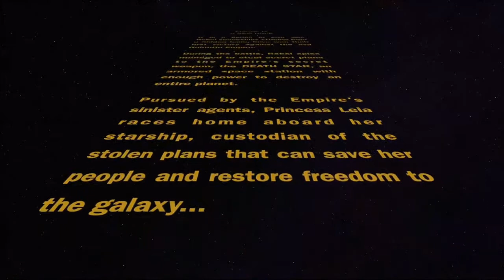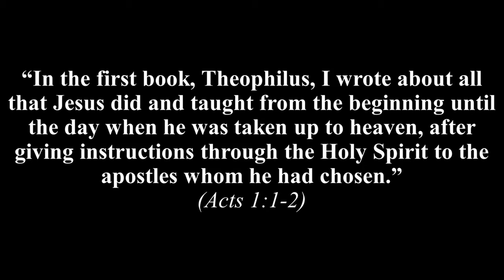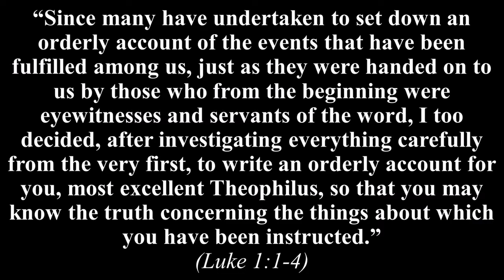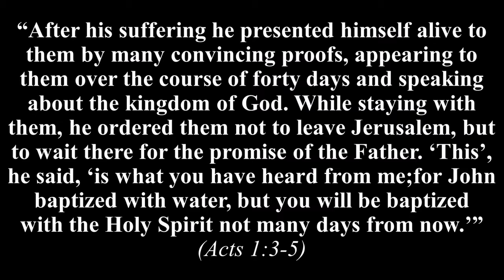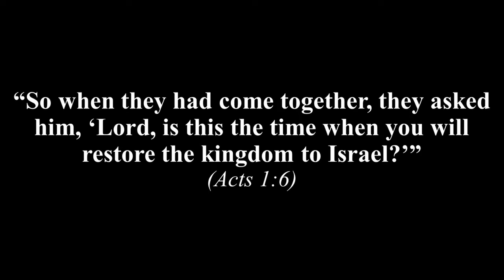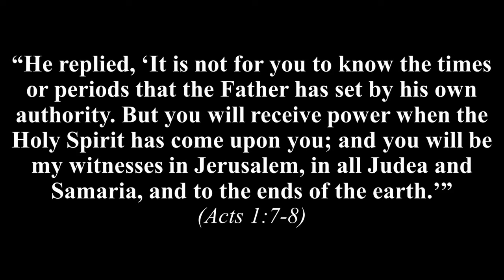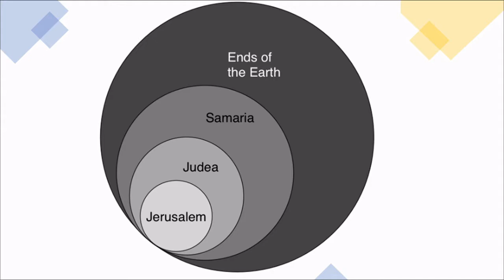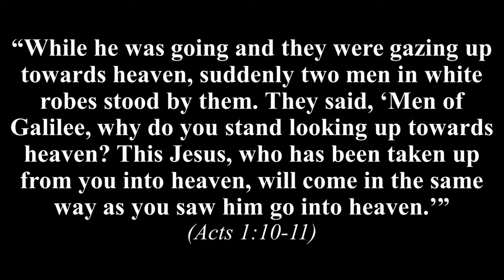"CHURCH 1.0 - Departure" - SERMON ONLY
After his resurrection, Jesus spent 40 days with his disciples... and then departed.  They were left with the admonition to "Wait!"  Soon, Church 1.0 would be birthed.

Rev. Jim White - Senior Pastor